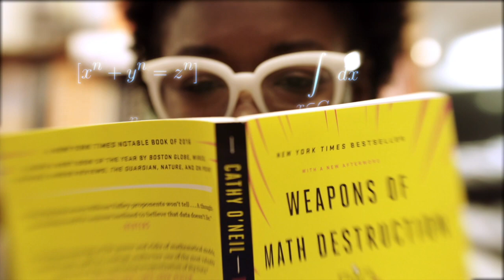Trailer: Coded Bias (2020, Shalini Kantayya)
The new documentary CODED BIAS follows MIT Media Lab researcher Joy Buolamwini’s startling discovery that many facial recognition technologies fail more often on darker-skinned faces, and delves into an investigation of widespread bias in artificial intelligence.

CODED BIAS opens in our Virtual Cinema Nov. 18, 2020.